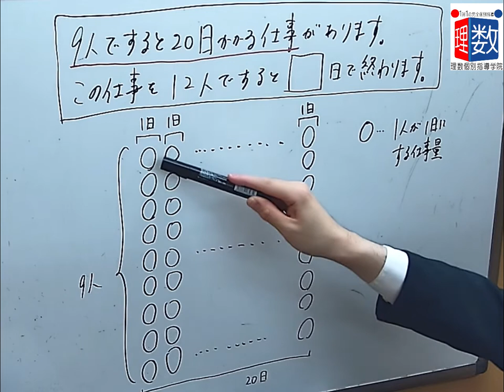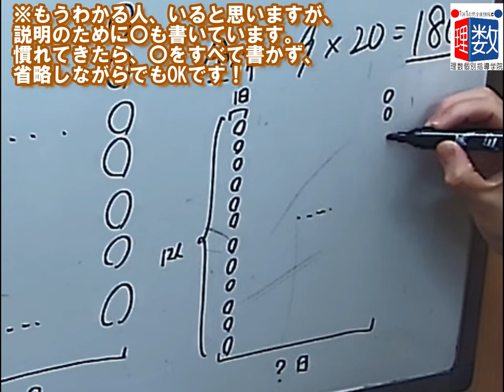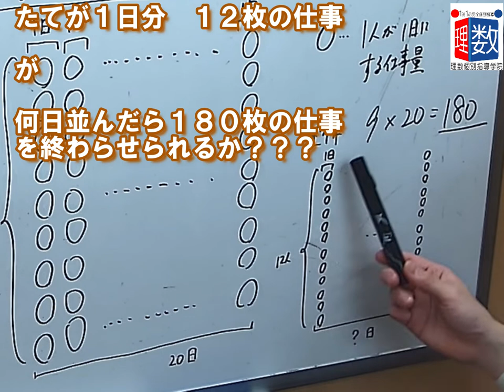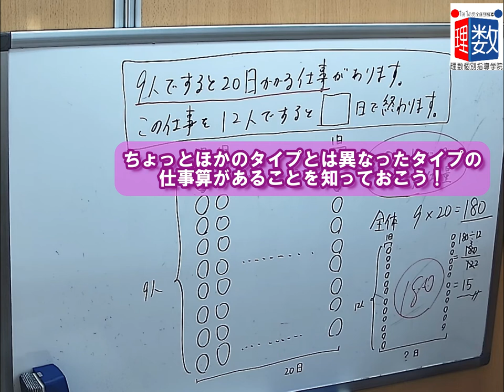【受験算数】仕事算：9人ですると20日かかる仕事があります。この仕事を12人ですると□日で終わります。□にあてはまる数字は？【予習シリーズ算数・小5下】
■問題文
9人ですると20日かかる仕事があります。この仕事を12人ですると□日で終わります。□にあてはまる数字は？

■チャプター
0:00 オープニング
1:10 こんな感じの図をマネして描いてみよう！
2:44 12人で仕事をしたときの図は？
3:26 まとめ
4:16 エンディング

■動画情報
科目：受験算数
指導講師：岡ちゃん先生